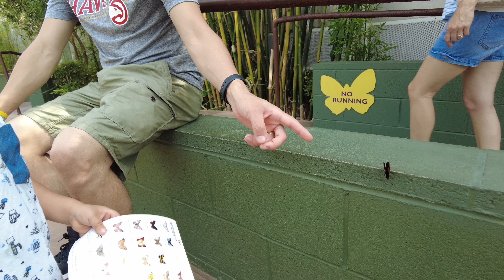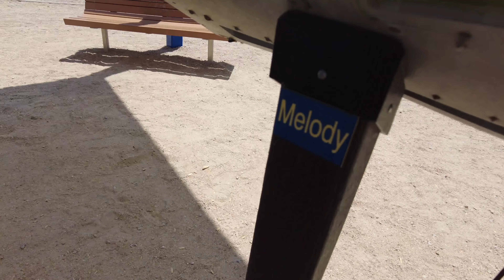Day trip in Phoenix : Family Vlog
Exploring the rainforest in the largest butterfly conservatory in the country right here in our own state in Scottsdale, Arizona. We stopped at Fountain Hills and also the delicious White Castle. The mini burgers are just too good!

Beats/Instrumentals used in this video

Search: “KELVINBLESSEDTHEBEAT or KELVINBLESSEDTHEBEATTHANKGOD”

►►NOW STREAMING►►

CREDITS:
Producer – KelvinBlessedTheBeat
Directors – StayÅlive
Production Company – StayÅlive
Executive Producers – StayÅlive
Video Commissioner/Producer – StayÅlive
Director of Photography – StayÅlive

EQUIPMENT:
Computer: MacBook Pro